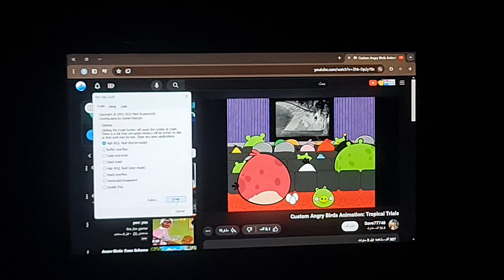Terence Farting has BSOD